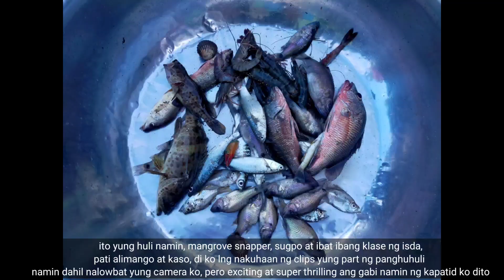ALIMANGO, MANGAGAT, LAPU LAPU AT IBA PA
NAG PAHUBAS AT PANULO KAMI AT NAJKATSAMBA NG MGA IBAT IBANG HULI NG SEAFOOD'S SA MASBATE.